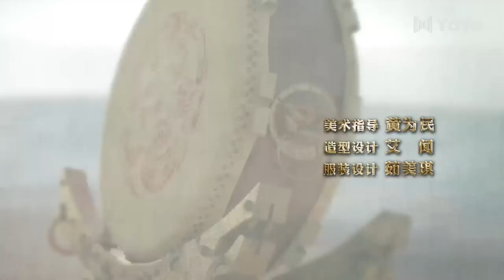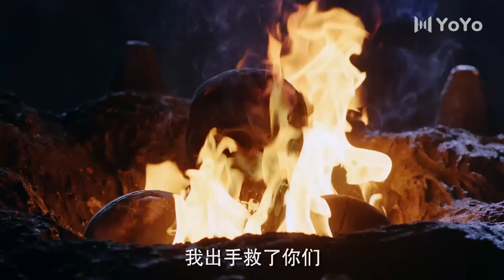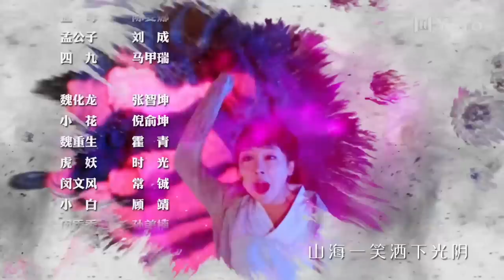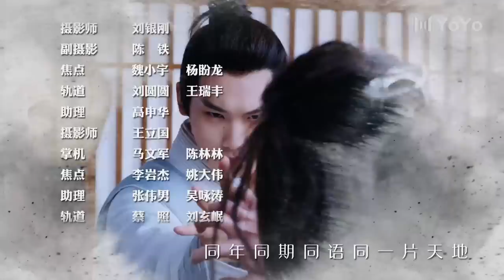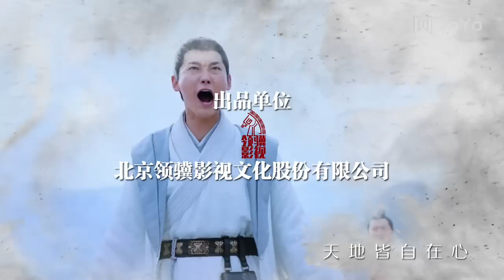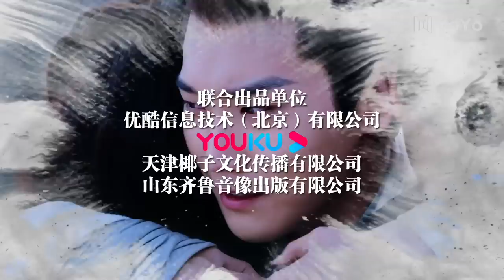【ENG SUB】问天录 12🍁The Unknown: Legend of Exorcist Zhong Kui（邢昭林/菅纫姿/宣璐/徐文浩）优优青春剧场YoYo Fun Station